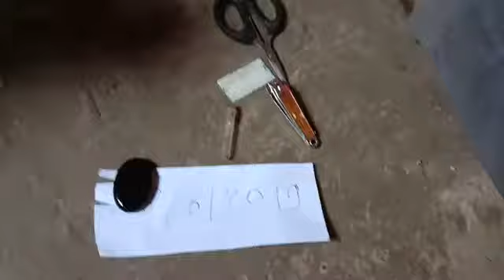Sulemani hakik stone original